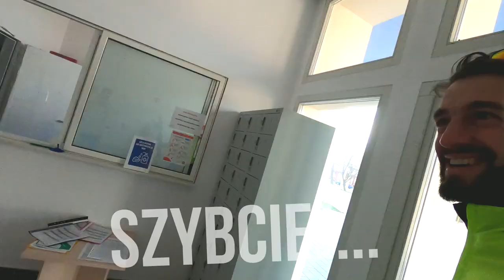O motywacji, efektach i wpływie nordic walkingu na życie. Aleksander Wilanowski i Michał Zarębski.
Hej!😄🤜🤛😁
Czy macie już plany na najbliższy piątek 13stego? 😳😅

Ze swojej strony zapraszam na kolejne spotkanie z cyklu
⭐️⭐️⭐️"Ci wspaniali nordic walkerzy" ⭐️⭐️⭐️

Tym razem miałem wielką przyjemność spotkać się ze swoim kolegą z czasów studenckich Michałem Zarębskim - fizjoterapeutą, terapeutą, instruktorem nordic walkingu, organizatorem imprez sportowych i właścicielem marki Jest Lepiej.

Mógłbym z nim rozmawiać godzinami o nordic walkingu, sporcie, zdrowiu, motywacji, celach treningowych i życiowych. Część naszej rozmowy o wszystkim, co wpływa na nasze "jest lepiej" zobaczycie i usłyszycie już w piątek o 20.00.

Nasza rozmowa trwa 30 minut więc idealnie sprawdzi się na słuchawkach w czasie treningu lub w czasie jazdy samochodem.

Zapraszamy. 😎🤩

Aleksander Wilanowski i Michał Zarębski